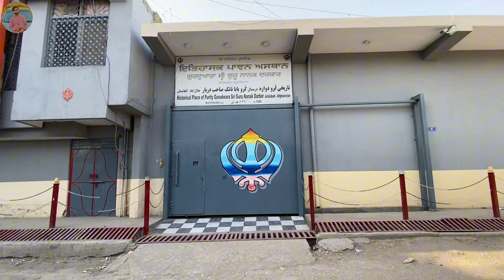Subha Ka Nashta Afghanistan 🇦🇫 main 😱 | Taliban Ka Dar Bahot Hai Afghanistan 🇦🇫 main | Zafri007